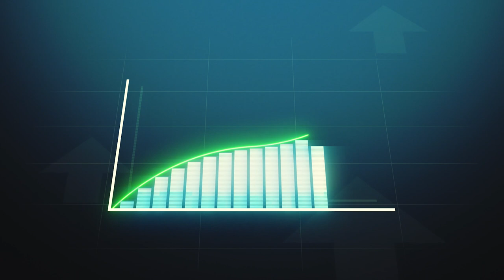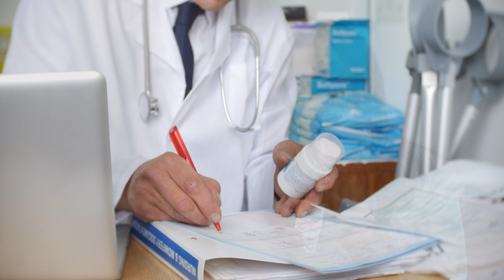Gasto inteligente en salud: cómo hacer que cada peso cuente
¿Sabías que las personas en América Latina y el Caribe podrían obtener alrededor de 3 años más de esperanza de vida si los países mejoraran la forma en que gastan en salud, con el mismo dinero que invierten hoy? Entérate cómo en la publicación "Gasto inteligente en salud", que presenta conceptos clave, herramientas y estrategias para tomar decisiones más inteligentes en materia de gasto en salud en la región.